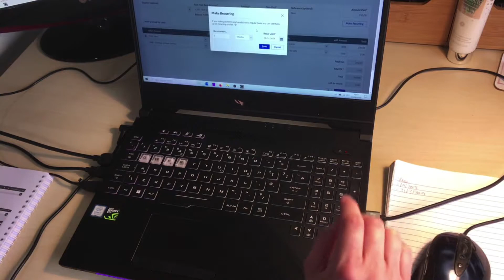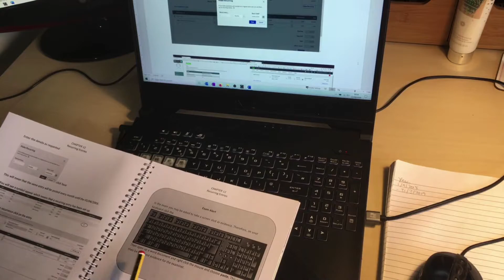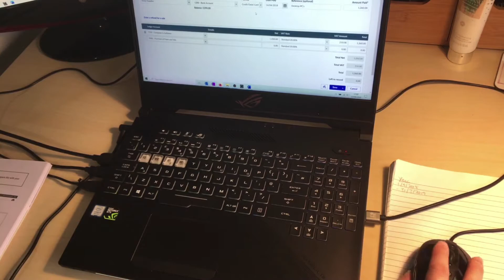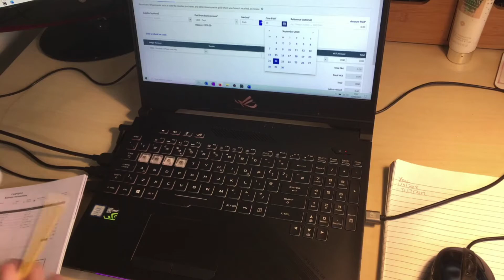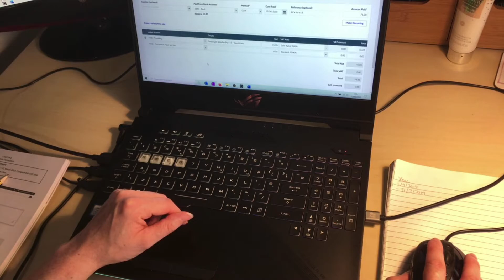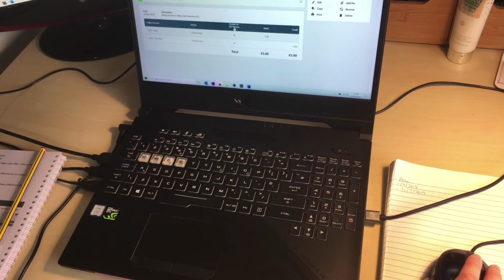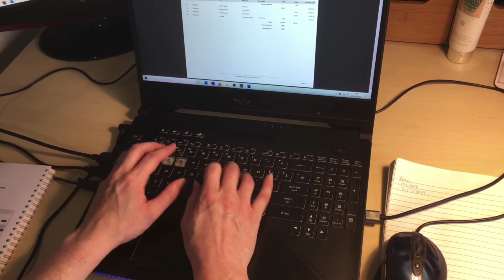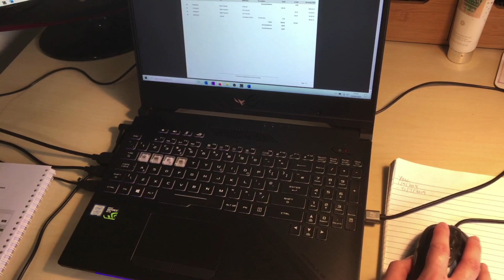ASMR More Computer Based Studying ~ Inaudible Whispers ~ Mouse Clicks, Typing & Page Turning Sounds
Heya, in today's video I'm continuing to work through my computer based assignments for my accountancy course so there is more inaudible whispers, mouse clicking sounds, typing and page turning for you to enjoy. :)